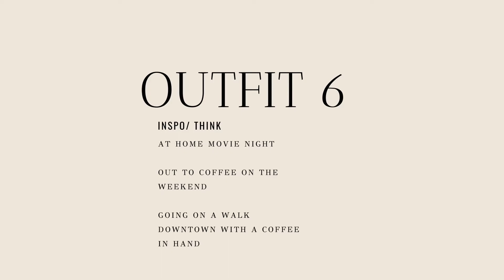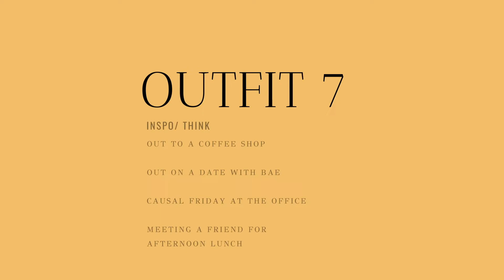CASUAL STREET WEAR FALL LOOK BOOK 2020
Hi guys,
In today's video I am sharing with you some of my fall looks and where I would wear these outfits to.

(coming soon)

OUTFIT 1
top - Shein
bottom- Thrifted
shoes-Air Force 1

OUTFIT 2 '
Blazer- Thrifted
Top- Walmart
bottom -thrifted
shoe- Air Force 1

OUTFIT 3
top - Shein
bottom- Overalls thrifted
shoes- Gojane

OUTFIT 4
top- shein
bottom- Sirens
shoes- Ardene
Jacket thrifted
purse-Guess

OUTFIT 5
top- Walmart
shoes- spring
sweater- Shein

OUTFIT 6
top- Shein
bottom- Sweats Costco
jacket- thrifted
shoes- Air Force 1

OUTFIT 7
top- shein
bottom- fashion nova
Jacket- Gifted from Winners